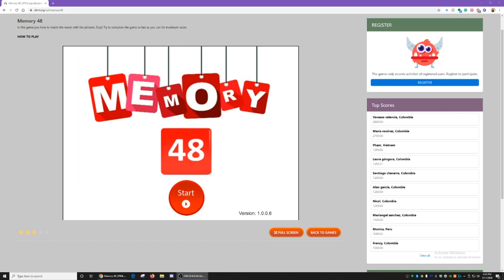Memory48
How to play memory game on DTML.org platform